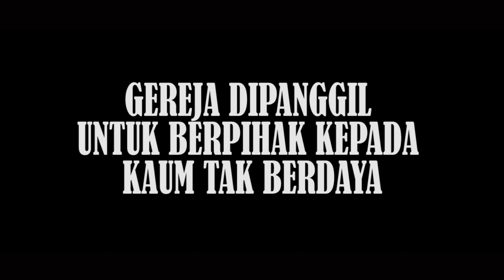Gereja dan Keadilan Sosial: Mendukung Hak Kaum Marginalisasi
Ibadah minggu raya Gereja Kemah Injil Kingmi Papua di Jemaat Eklesia Enarotali. Ibadah ini mengusung thema Gereja Dipanggil Untuk Berpihak Pada Kaum Tak Berdaya. Renungan Firman Tuhan ini disampaikan Pdt. Paulus Kayame.